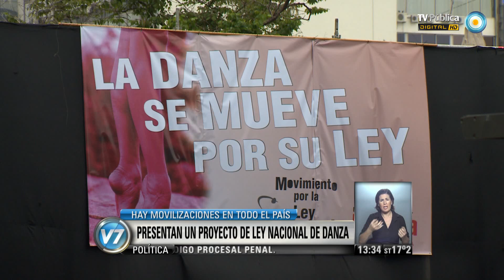Visión 7 - Presentan proyecto de Ley Nacional de la Danza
En el Día Internacional de la Danza, con programación artística mantenida por distintas compañías durante este martes frente al Congreso, se presentó el anteproyecto de la ley nacional que propone la creación de un Instituto de la Danza, como modalidad de fomento y fortalecimiento de la actividad, en forma similar a las normas existentes para la música y el teatro. Emitido por Visión 7, noticiero de la TV Pública argentina, el martes 29 de abril de 2014.